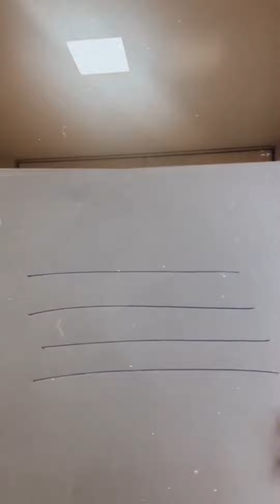Ceratocone causa catarata?